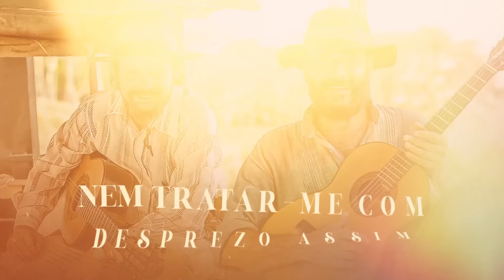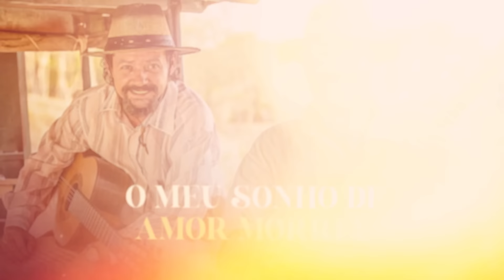Último Adeus - Chico Teixeira | Almir Sater (MPB | Sertanejo - Músicas 2022)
Um Lançamento
ISRC: BCUDX2200052

Assista agora o videoclipe do sucesso UltimoAdeus na voz de ChicoTeixeira. O clássico faz parte do meu novo projeto que está na NovelaPantanal, com o melhor da MPB Sertanejo Raiz 2022.

Último Adeus
Benedito Seviéro | Ronaldo Adriano | José Homero

Esta é a última vez que lhe vejo
Eu só vim dizer adeus e partir
Não vou nem sequer pedir um beijo
Sei que seria inútil pedir

Não precisa mais virar-me o rosto
Nem tratar-me com desprezo assim
Sei que em seu coração tem outro
Não existe mais lugar pra mim

Perdi a ilusão da vida porque
Seus carinhos para sempre eu perdi
O meu sonho de amor morreu
Quando no seu coração eu morri

Sei em seu coração tem outro